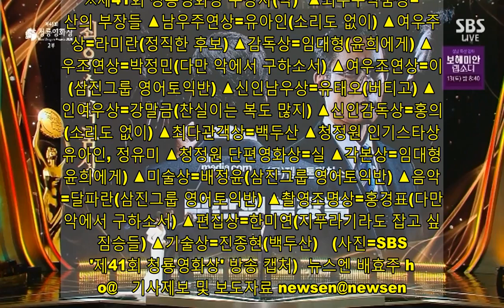‘청룡영화상’ 유아인X라미란 주연상 쾌거‥‘남산의 부장들’ 작품상(종합)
[뉴스엔 배효주 기자]  '남산의 부장들'이 작품상을 수상했다. 유아인과 라미란이 남녀주연상을 품에 안았다.  2월 9일 오후 진행된 제41회 청룡영화상에서는 영화 '남산의 부장들'(감독 우민호)이 최우수작품상을 품에 안으며 최고 영예에 올랐다.   우민호 감독은 "정말 예상 못했다. 감독상은 조금 예상했지만"이라며 "청룡 정말 대단하다"고 말하며 웃었다. 감독상은 '윤희에게' 임대형 감독에게 돌아갔기 때문. 그러면서 이병헌을 필두로 한 '남산의 부장들' 출연 배우들에게 영광을 돌렸다.  라미란은 영화 '정직한 후보'(감독 장유정)로 여우주연상을 수상했다. "저한테 왜 이러시냐"고 말문을 연 라미란은 잠시간 말을 잇지 못했다. 이어 "코미디 영화여서, 노미네이트 해주신 것만으로도 감사하게 생각하고 있었는데 왜 상을 주고 그러시냐"며 눈물을 흘렸다.  라미란은 "과거 청룡영화상에서 조연상을 수상했었는데, 우스갯소리로 '다음에는 주연상으로 인사드리겠다' 했는데 노미네이트가 되자마자 상을 받아버렸다. 이게 무슨 일인지 모르겠다"고 너스레를 떨었다. 그러면서 "지난해 너무 힘들었기 때문에 작은 웃음을 줘서 그러지 않을까 싶다. '정직한 후보' 만들었던 배우, 스태프, 감독님 고생 많으셨다"고 전했다.  영화 '소리도 없이'(감독 홍의정)로 대사 한 마디 없이 남우주연상을 거머쥔 유아인은 "'소리도 없이' 라는 작품은 저예산의 독특한 스타일의 호불호 많이 갈리는 영화라는 평을 받았다. 배우로서 한 해 한 해 지날수록 어떤 작품에 참여해야 할지 고민이 커진다. 200억 짜리 블록버스터가 들어왔는데 해볼까? 하는 생각도 한다. 하지만 '소리도 없이'는 저의 첫 시작을 상기시키는 그런 작품이었다"고 애정을 전했다.  ※제41회 청룡영화상 수상자(작) ▲최우수작품상=남산의 부장들 ▲남우주연상=유아인(소리도 없이) ▲여우주연상=라미란(정직한 후보) ▲감독상=임대형(윤희에게) ▲남우조연상=박정민(다만 악에서 구하소서) ▲여우조연상=이솜(삼진그룹 영어토익반) ▲신인남우상=유태오(버티고) ▲신인여우상=강말금(찬실이는 복도 많지) ▲신인감독상=홍의정(소리도 없이) ▲최다관객상=백두산 ▲청정원 인기스타상=유아인, 정유미 ▲청정원 단편영화상=실 ▲각본상=임대형(윤희에게) ▲미술상=배정윤(삼진그룹 영어토익반) ▲음악상=달파란(삼진그룹 영어토익반) ▲촬영조명상=홍경표(다만 악에서 구하소서) ▲편집상=한미연(지푸라기라도 잡고 싶은 짐승들) ▲기술상=진종현(백두산) (사진=SBS '제41회 청룡영화상' 방송 캡처) 뉴스엔 배효주 hyo@ 기사제보 및 보도자료 copyrightⓒ 뉴스엔.